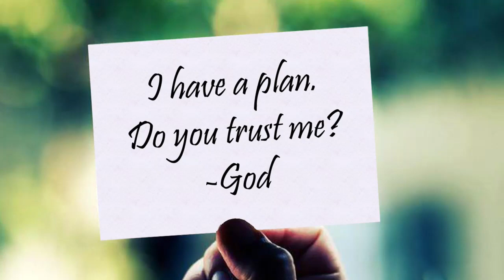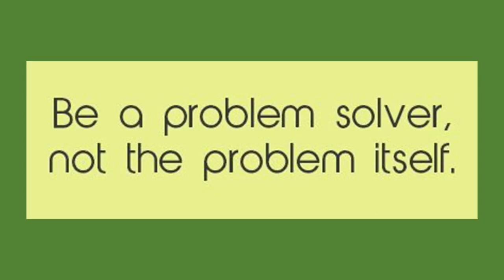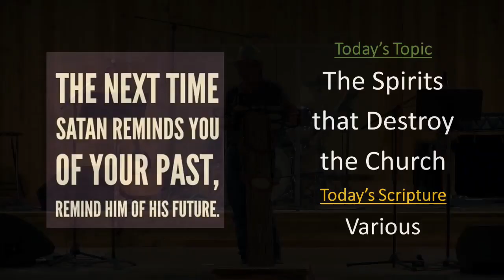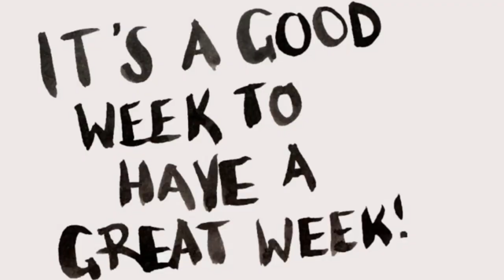Lone Star Cowboy Church of Navarro County - 07/16/2023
Pastor Charky Marquis speaks from scripture on "The Spirits that Destroy the Church."